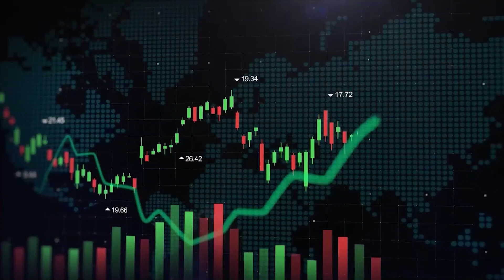Indicadores Econômicos de 19/06/2024